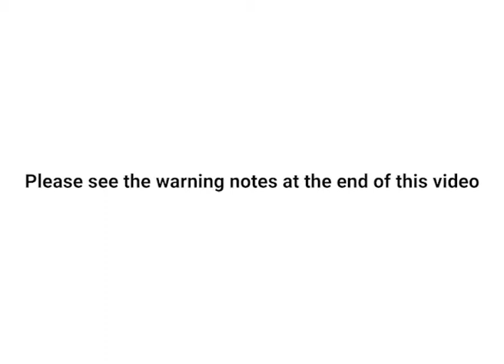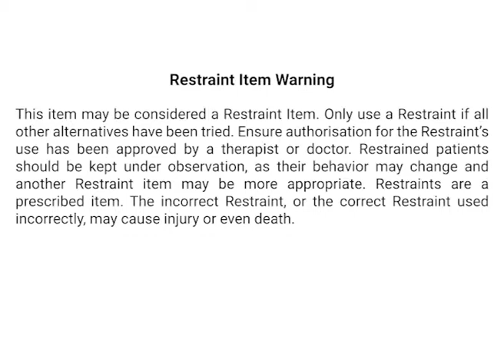Bed Side Wedges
The Bed Side Wedges are used to help prevent someone from falling out of bed.